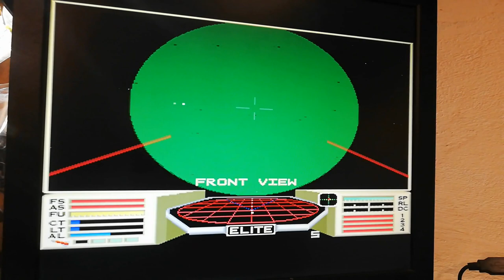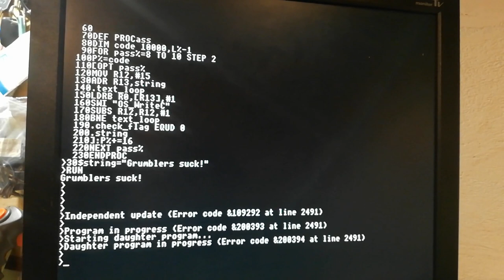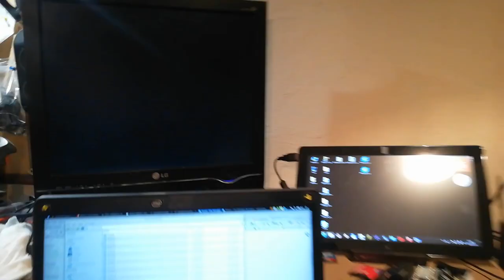Acorn Archimedes A3020 - Testing